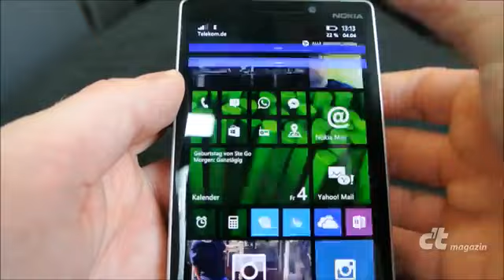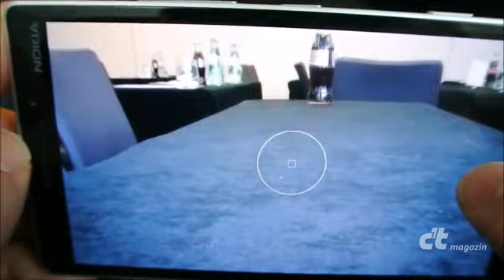Angefasst: Windows-Phone-Flaggschiff Nokia Lumia 930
- Bei Microsoft konnten wir einen ersten Blick auf Nokias neues Top-Smartphone mit Windows Phone 8.1 werfen.